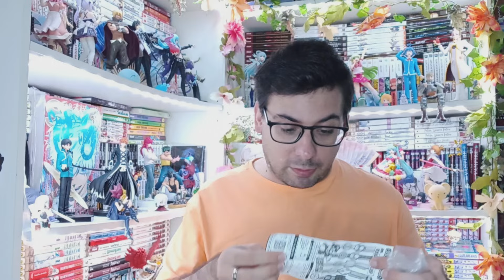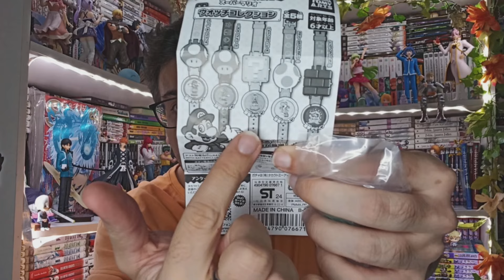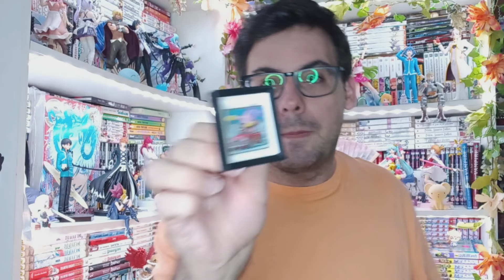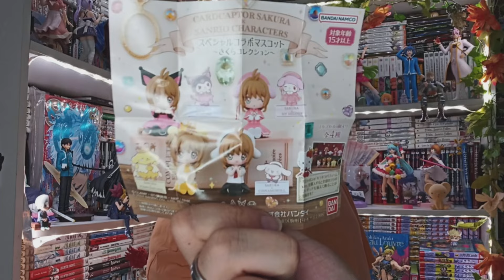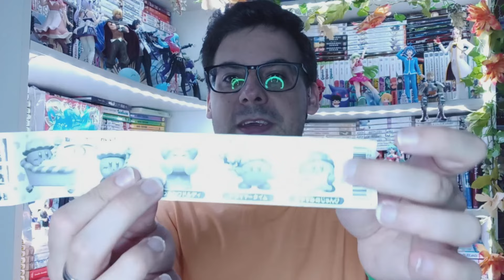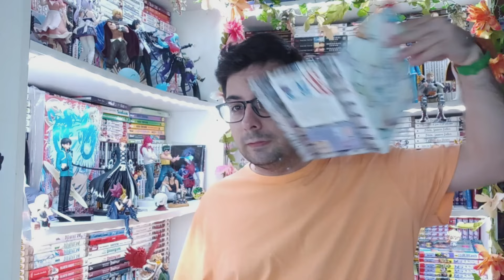Capsulebox Avril 2024 : Du tout bon ?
Graou les gens ! ^w^ Aujourd'hui on se retrouve pour l'unboxing de la Capsulebox d'Avril 2024 !